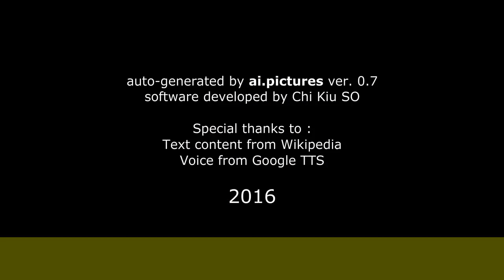Marisela González - Trabajos